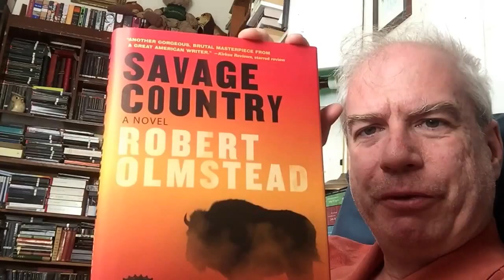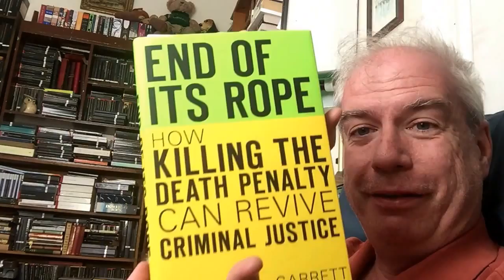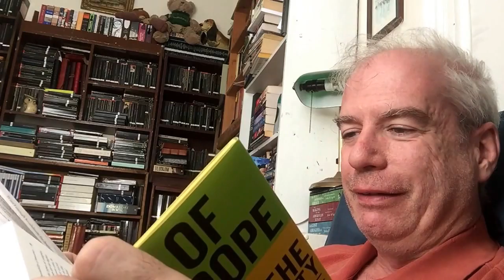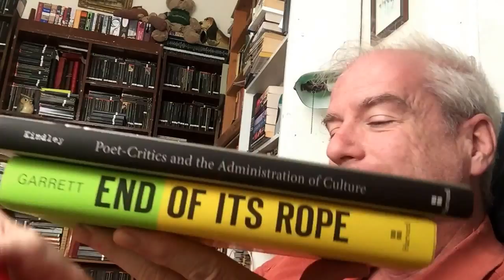The Last Mail-Haul of the Week!